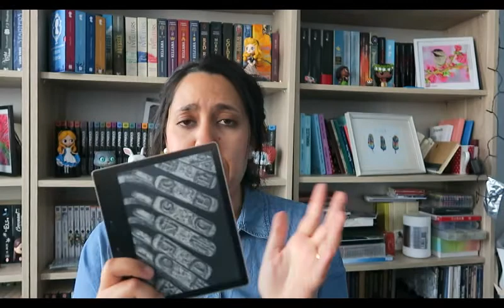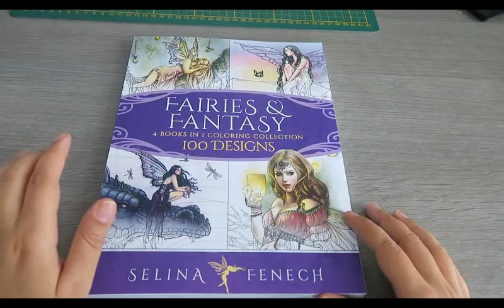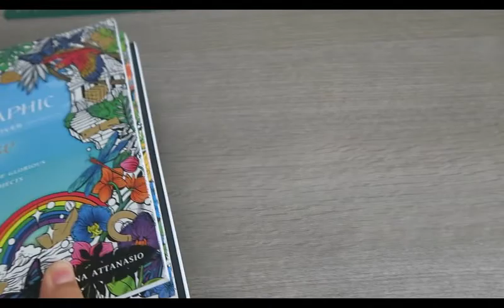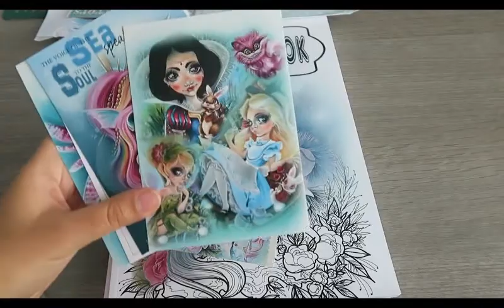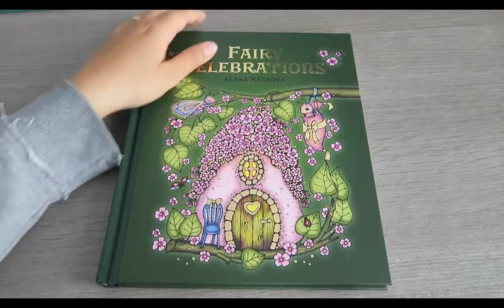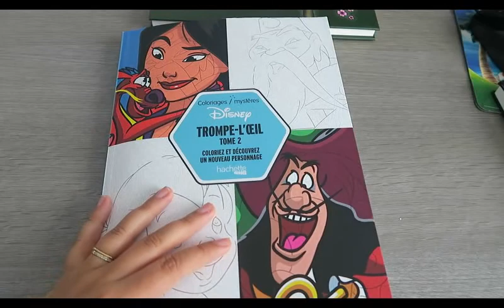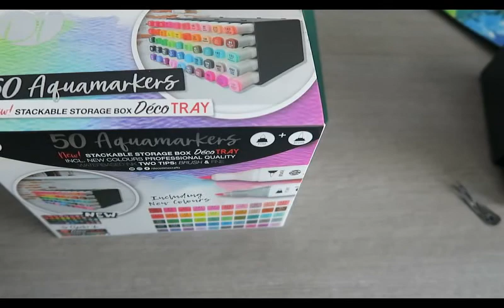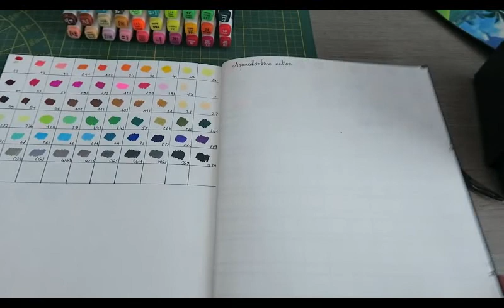Vlog du retour!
Bonjour à tous et à toutes, on se retrouve ENFIN pour une nouvelle vidéo qui, je l'espère, vous plaira!! :)
Les liens des livres de coloriage que j'ai acheté:
- Mythical Maidens
- Fairy tale princesses
- Whimsy girls decades
- Whimsy girls celebrate the holidays
- Jasmine Becket-Griffith
-Fairies 3
- Fairies and fantasy
- Julia spiri
- Steampunk de Jade Summer
- Alena Lazareva
- Mythographis enchanted Castles
- Midnight Mascarade
- Rita Berman
- Worlds within worlds